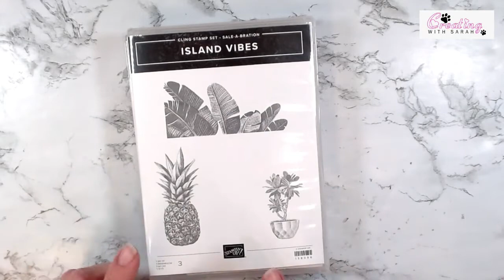Stampin Up Fun Fold Pineapple Card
Island Vibes Gift Card Holder
Card Base 4 1/4"x11" Score @ 5 1/2"
C/S Layers 4"x 5 1/4" & 3"x 8 1/2" Score @4 1/4
Scraps of Very Vanilla
DSP layers 3 7/8"x5 1/4"